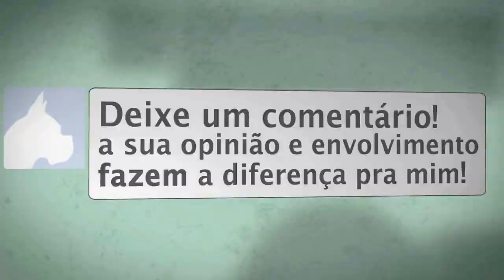Separando Sem Crise - Chaves do Autoconhecimento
Autoconhecimento a chave principal de um aAutoestima Fortalecida.

Superar Desafios não é nada fácil quando se trata de questões emocionais então é desgastante, mas com consciência tudo fica sempre mais claro. E a Clareza é grande ajuda nesses momento.

Através do autoconhecimento nos colocamos a frente dos desafios de maneira clara e comprometida certo de que não há nada que aconteça sem um porquê!